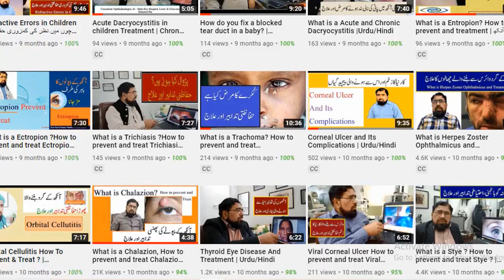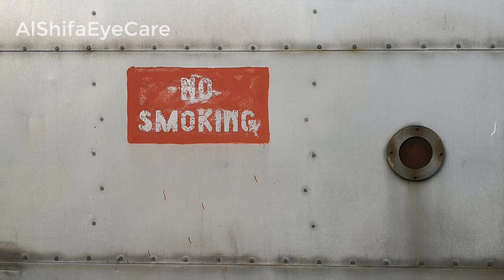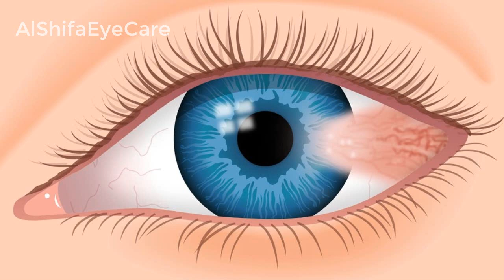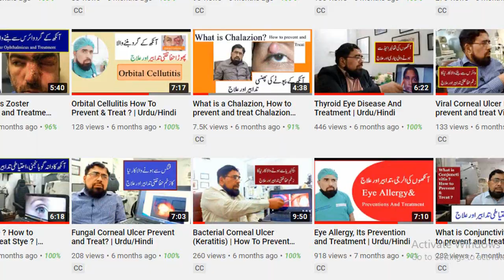Golden Tips to keep the Eye Healthy and save the Eyesight - Urdu/Hindi